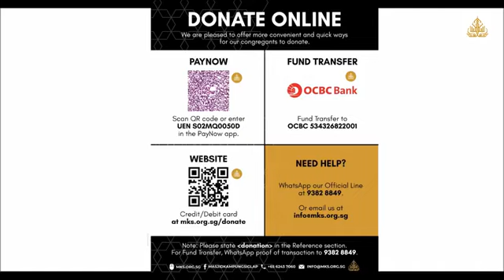Balqis & Nabi Sulaiman | Kisah-kisah Al-Quran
“Sungguh, pada kisah-kisah mereka itu terdapat pengajaran bagi orang yang mempunyai akal. (Al-Qur'an) itu bukanlah cerita yang dibuat-buat, tetapi membenarkan (kitab-kitab) yang sebelumnya, menjelaskan segala sesuatu, dan (sebagai) petunjuk dan rahmat bagi orang-orang yang beriman.”

Kisah-kisah yang terdapat dalam Al-Quran merupakan aspek yang penting, agar kita dapat mengambil iktibar daripadanya, lalu mempraktikkannya dalam kehidupan seharian kita. Pada minggu ini, Ustaz Muhsin Ismail akan membincangkan kisah Balqis dan Nabi Sulaiman yang disebut dalam surah An-Naml.
Sokong & sumbanglah ke Masjid Kampung Siglap.
3 cara menyumbang secara online:
1. PayNow UEN S02MQ0050D
2. Fund Transfer ke OCBC 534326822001